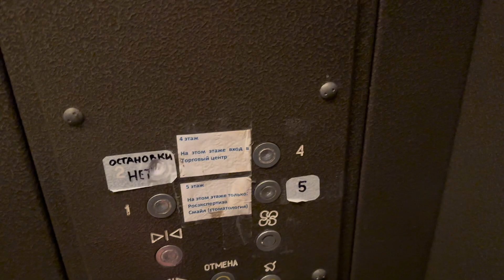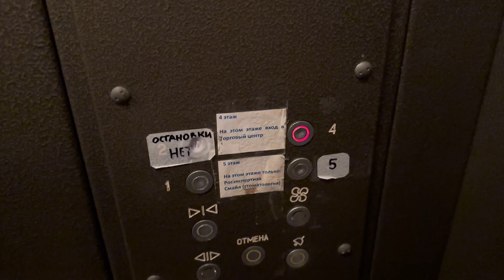«Весело» да? – Костров Vlog #38 – 14.12.2022